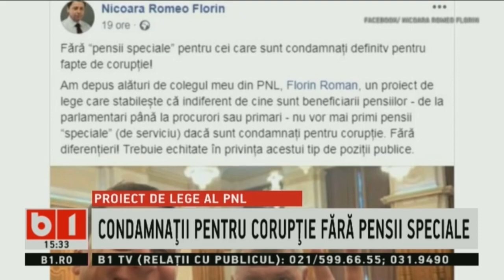STIRI B1 ORA 15.00, 24 AUG 2019, CU ALEX FERARIU